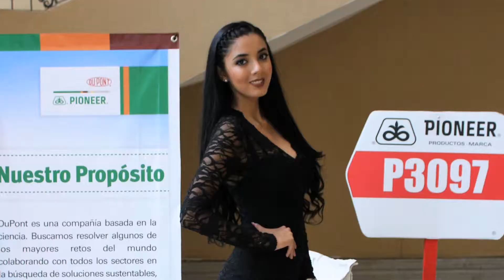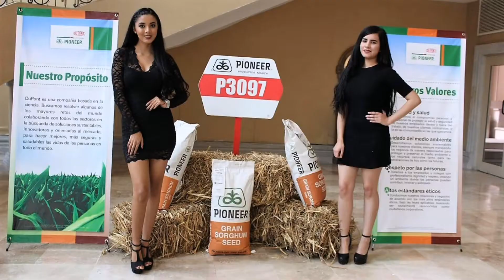•𝔸𝔾𝔼ℕℂ𝕀𝔸 ℝ𝔼ℕ𝕌𝔼𝕍𝔸 | PIONEER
¿𝗤𝘂𝗶𝗲́𝗻𝗲𝘀 𝘀𝗼𝗺𝗼𝘀?
• Somos una agencia de publicidad enfocados en el desarrollo de estrategias de comunicación que brinden resultados tangibles a nuestros clientes.
Más que un proveedor somos un verdadero colaborador de su empresa.
Nuestro objetivo es crear las formas visuales más atractivas de comunicar ideas para satisfacer la demanda de empresas en mercados locales, nacionales e internacionales. a fin de contribuir a la optimización de sus proyectos de negocio.
En 𝐀𝐆𝐄𝐍𝐂𝐈𝐀 𝐑𝐄𝐍𝐔𝐄𝐕𝐀 queremos entender y atender las necesidades de nuestros clientes y ofreciéndoles las mejores soluciones y facilitando un equipo de profesionales como un departamento más de su propia empresa.
Nuestros valores y trabajo nos definen, por eso actuamos con la mayor honestidad y profesionalidad, trabajando por proyectos y dando las mejores ventajas en precio/calidad a todos los clientes.

By- AgencyManager

contactanos
COTIZACIONES SIN COMPROMISO...